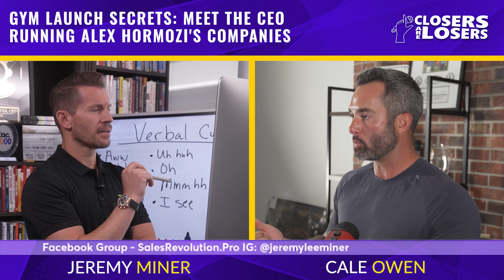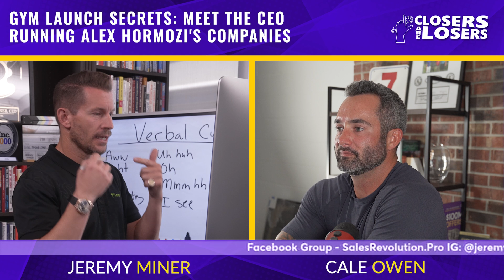Gym Launch Secrets | Jeremy Miner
Want help 2.36x your Closing Rate?

Join Jeremy Miner as he sits down with the dynamic and inspiring guest co-host, Cale Owen, a seasoned entrepreneur and the CEO of both Gym Launch and Prestige Labs. In this engaging episode, you'll discover Cale's incredible journey from a former collegiate baseball player who also had a career with the Philadelphia Phillies to a struggling entrepreneur with a young family and a dream. Cale shares the challenges he faced while running a struggling fitness facility and how, through determination and the guidance of Gym Launch, he transformed it from a mere 31 members to an astounding 250 in under 8 months! Cale discusses how his decision to join Gym Launch as a client led him to joining forces with Gym Launch and Prestige Lab’s owner Alex Hormozi. Throughout the episode, Cale imparts invaluable insights on what it takes to run a thriving business and the significance of strong business branding. Don't miss this engaging and informative conversation Closers Are Losers is offering today!

[4:00]- Cale shares his captivating journey with Gym Launch, Alex Harmozi, and the early stages of his entrepreneurship. He also breaks down the three types of gyms.

[7:30]- Cale reveals the most significant transformations he experienced after joining Gym Launch, providing valuable insights.

[22:15]- Jeremy and Cale engage in a thought-provoking discussion on ego and its potential impact as a business killer. They emphasize the importance of avoiding assumptions about team members' responsibilities.

[33:00]- Cale delves into his firsthand experience of working with and for Alex Harmozi, highlighting the most crucial lesson he learned about running a business.

[38:00]- Cale shares his favorite book on successful CEO strategies and provides essential advice on building a strong team, leaning on them for support, and fostering a mission-driven approach to business. Jeremy underlines the significance of having a clear mission for your own business.

Resources:
✅ Join the Sales Revolution: If you’re ready to do sales differently, you’re in the right place. This community is for entrepreneurs and sales pros to connect, grow, + learn the new (and highly improved) connection-based way of selling.

✅ About Jeremy Miner and Matthew Ryder:
Jeremy Miner, Chairman at 7th Level, is an internationally recognized sales trainer who has taught thousands of people how to go from just getting average results in selling to becoming a high 6 figure and even 7-figure sales earner and be viewed as the "Trusted Authority" in their market.

Over the years, Jeremy has been asked by thousands of salespeople to train them on how to eliminate rejection, how to connect with their prospects, how to cold call, how to overcome their prospects objections/concerns, and finally how to close more sales without being a pushy, sleazy, disrespected salesperson. 7th Level Communications was created to take any salesperson, no matter their experience, from wherever they're in selling to getting them to a High 6 Figure and even 7-figure annual income in sales.

for his latest blogs, news, tips, and training.

Matthew Ryder, an ex-special force turned salesman, Chief Executive Officer at Sales Sniper Consulting, and Chief Executive Officer at 7th Level, co-host of the “Closers are Losers” podcast, has been selling pretty much full-time for about 12 years. He spent the last few years selling full-time as a commission-only sales rep and has achieved the rare feat of making seven figures in commissions, averaging close to one million every month in contract value!